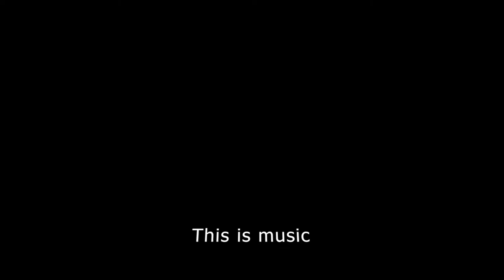The Prod.Cast | Ep 43 The Ultimate Betrayal (ScHoolboy Q AOTW)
We start of strong with an accidental stream on Blakes end but we quickly recover with the weeks top news in our lives and push forward into everyone's favourite topic: Lawn Care. Zakk gives us an insight on what its like to be betrayed by the ones we love and Blake lets us know what it's like to betray the same people.

Just two good music boys talking life, work and occasionally music. Join us every week for a sit down catch-up, where we talk about the most important things to music producers like energy drinks, haircuts and where did I put my keys?

We have next to no idea what we're doing but here we are.

Album of the week: SchoolBoy Q - Oxymoron

vvvvvvvvvvvvvvvvvvvvvvvvvv